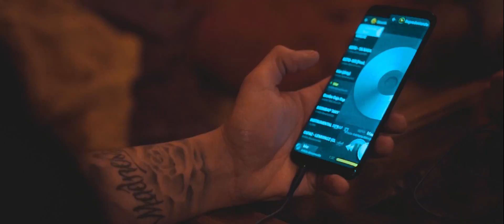BLAR - Vida Grisácea (Videoclip)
Grabación de voz en "G-Souljas Studio"
Videoclip realizado por "EudaldMas"